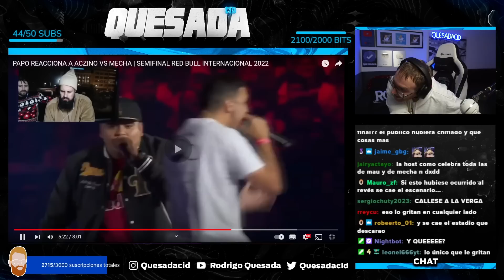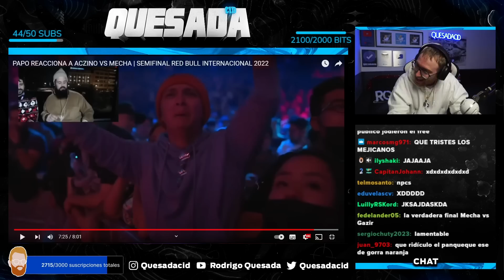RODRIGO QUESADA OPINA DE LA REACCIÓN DE PAPO AL MECHA VS ACZINO DE RED BULL INTERNACIONAL